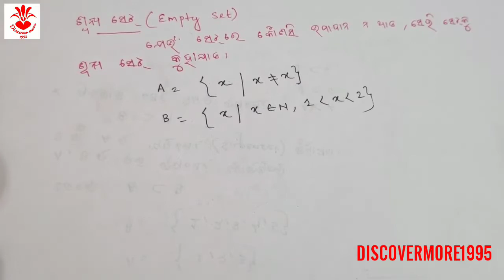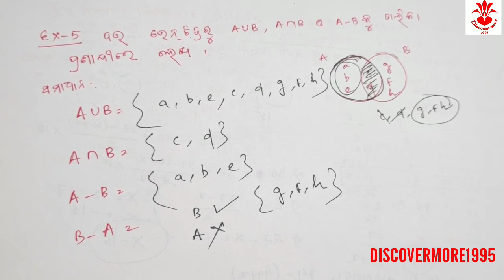ଅଷ୍ଟମ ଶ୍ରେଣୀ ଗଣିତ SET ସେଟ୍ ପ୍ରକ୍ରିୟା PART 2 & 3